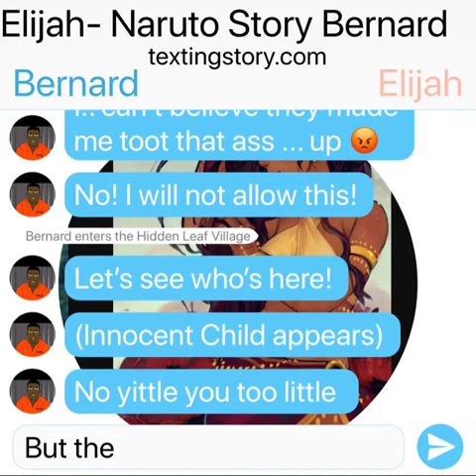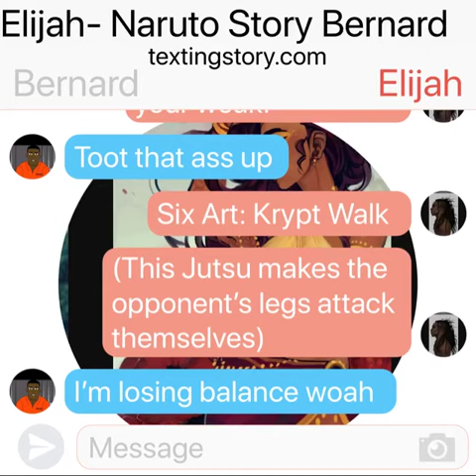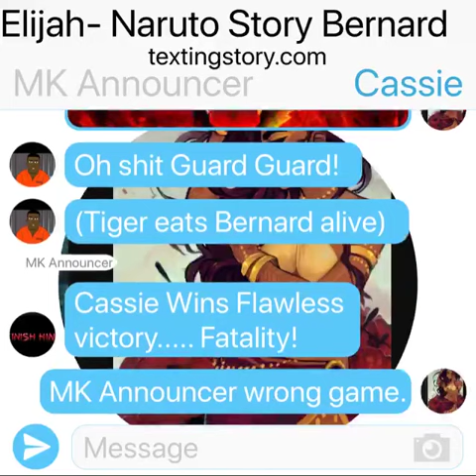Elijah- Naruto Story Bernard Part 2